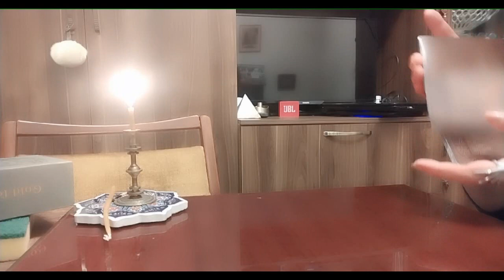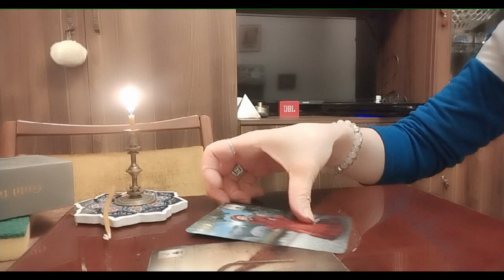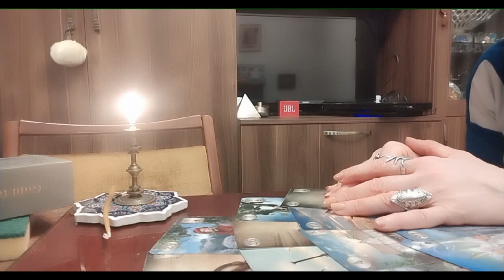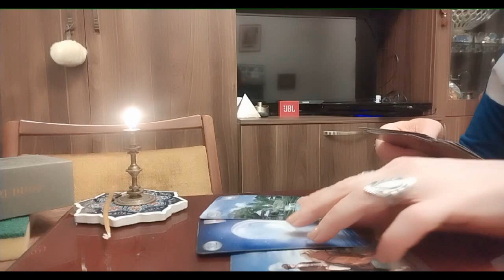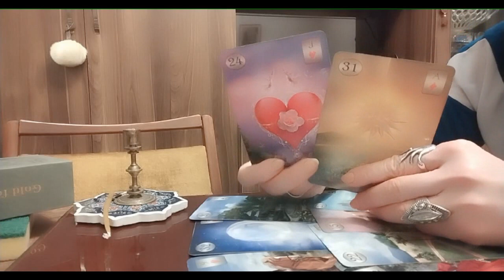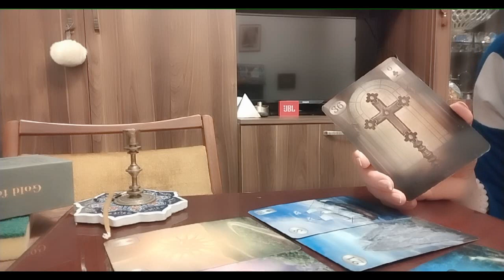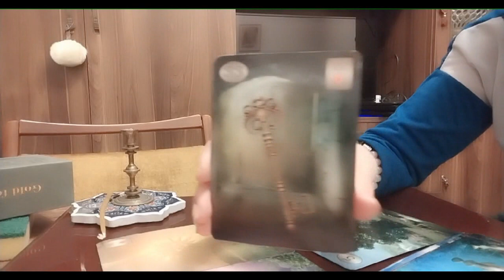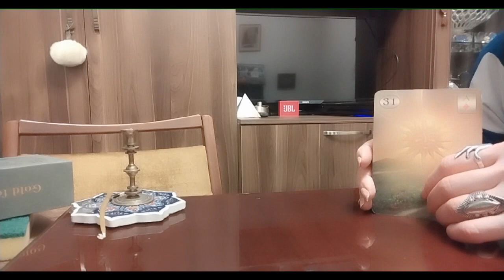უახლოესი პროგნოზი პირად სფეროში🃏✨✨✨🃏